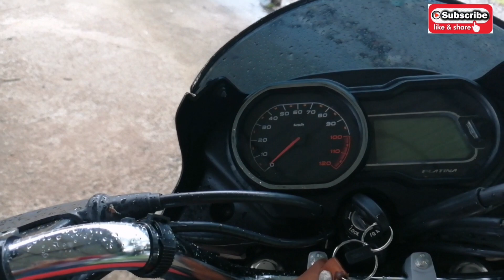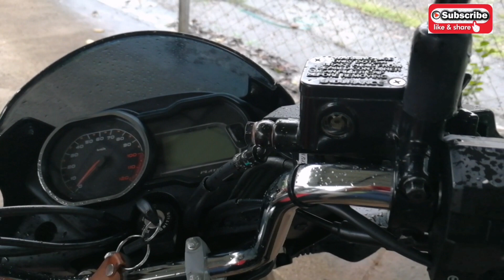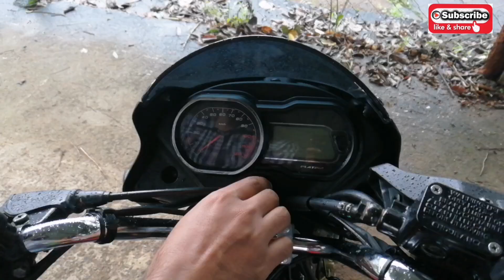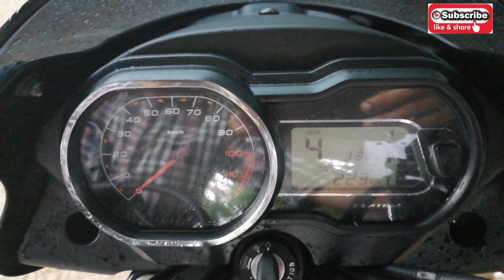THE ALL-NEW PLATINA 110 H-GEAR WITH ANTI SKID BRAKING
Platina stands for 'Comfort' that is to provide a comfortable riding experience on your daily rides. In this quest, we present the all-new Platina 110 H Gear, the most comfortable Platina ever.

It has a new technology called ‘H Gear’, an intelligent system comprising of Highway Gear, Gear-Shift-Guide and Feather Touch gear shift mechanism. Highway Gear is special gear designed for smooth rides on highways. Gear-Shift-Guide is a first-in-class feature that assists you to change gears in various stop-start traffic conditions.

The ultra-smooth gear shift mechanism helps you to experience zero fatigue despite riding throughout the day. Packed with these new features and trusted ComforTec technology at its core, Platina 110 H Gear ensures that you experience a comfortable ride on all road conditions.